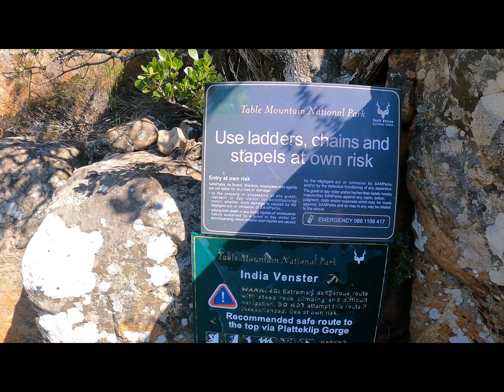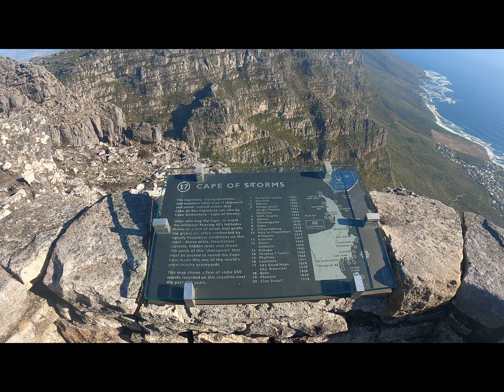South Africa - Cape Town ( Table mountain, Cape of Good Hope )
Cape Town, Table mountain, nature, hiking, Cape of Good Hope,  sea